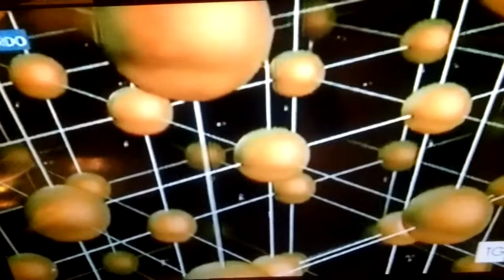Nobel per la Fisica a Thouless , Haldane e Kosterlitz